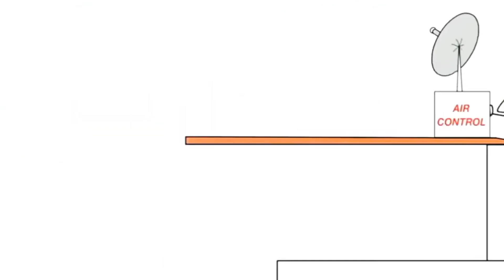20:30 11.11.2023 Bruno The Great (2)